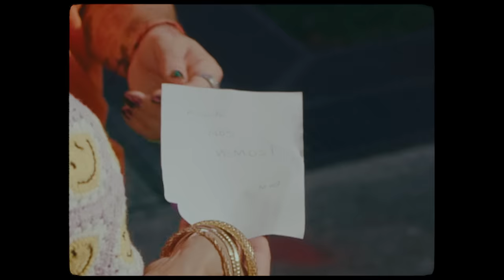Luis Figueroa - Bandido (Official Video)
Lyrics:
Verse 1

Se, que llegue tarde a tu vida ya lo se
Pero buscas la salida aqui en mi piel
Sabes que quererte asi no me hace bien
Pero voy a quedarme
Si dices que tu lo quieres

Pre-Chorus

Dime si vienes
Tu me avisas de una vez y lo repetimos
Pero tranquila
Que pa la gente tu y yo solo somo amigo

Chorus

Y es que esta noche
Soy tu bandido
Yo soy el malo el que te quita el frio
Soy el que llega despues de las doce
Pa darte todo lo que se antoje

Porque esta noche soy tu bandido
Porque de dia tu ni me conoces

Post Chorus

Que nadie se entere
Que yo soy el que tú quieres
Que yo soy el que prefieres

Verse 2

Yo soy el malo
Cupido no lo tiene claro
Pero la pasamos bien
Cuando nos amamos
Soy el que te sube
Y luego te suelta
Solo para verte aqui de vuelta

Yo no puedo mentirte
Hoy tengo que decirte
Lo mucho que tú me interesas
Que no te saco de mi cabeza

Pre-Chorus

Dime si vienes
Tú me dices de una vez y lo repetimos
Pero tranquila

Chorus

Es que esta noche
Soy tu bandido

Post Chorus

Que yo soy
Que yo soy el que te da lo que más quieres

Que yo soy
yo soy el malo el que te tiene como quieres

Que yo soy
Ríndete que no te conviene

Music video by Luis Figueroa performing Bandido (Official Video). (C) 2023 Sony Music Entertainment US Latin LLC